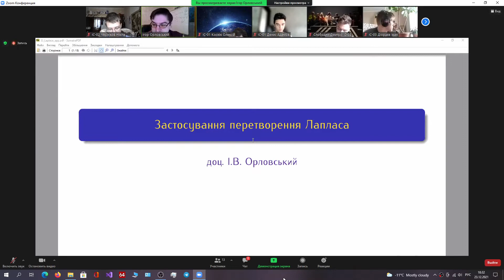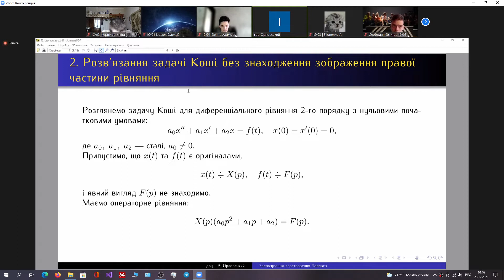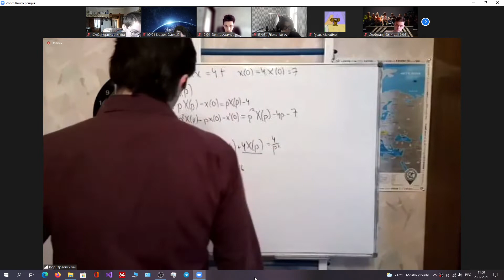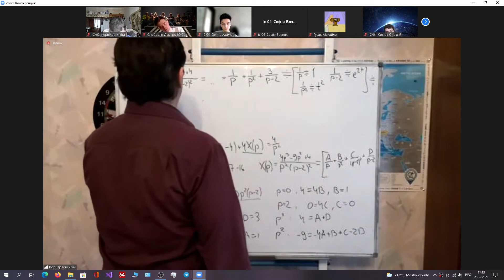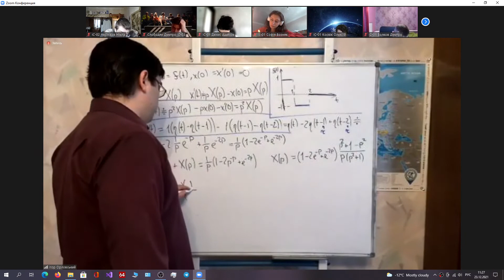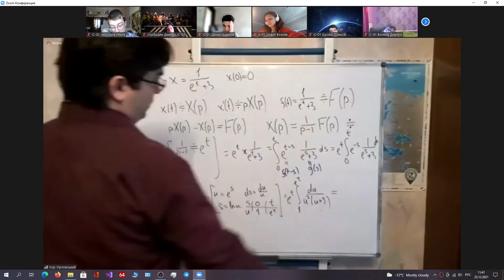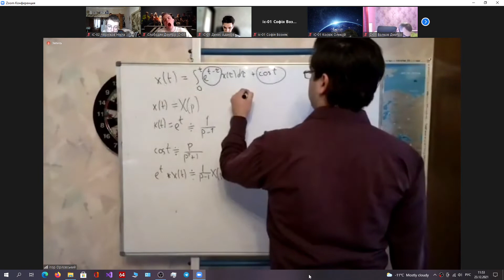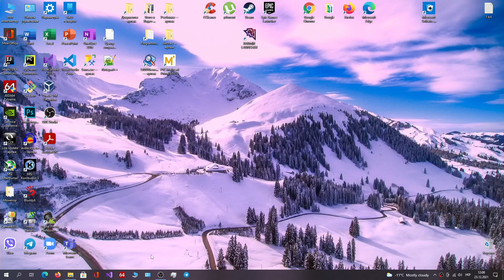2021.12.23 Вищ. мат. | Лекція ч2